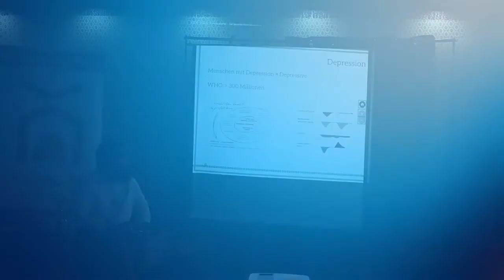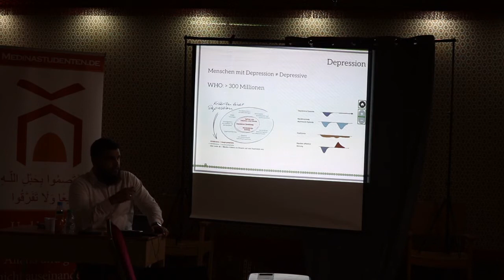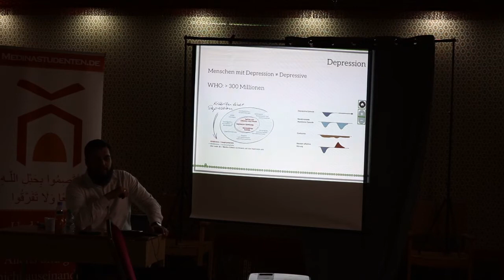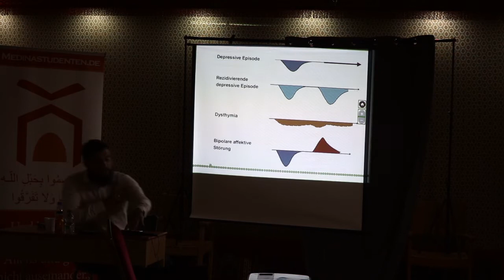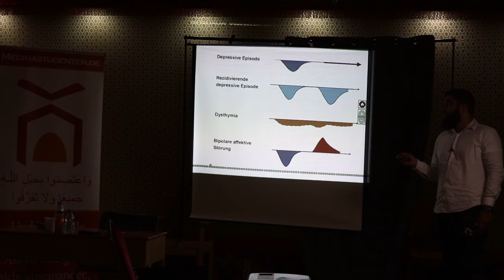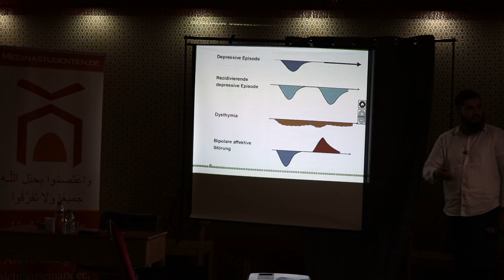M.Sc. Psychologe Amin Loucif - Islam und Psychologie. Depression Teil 1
Bismillahi Arrahmani Arrahim (Im Namen Gottes, des Allerbarmers, des Barmherzigen). Wa Salatu wa Salaem ala Rasulillah (Und Friede und Segen sei auf den Gesandten Gottes).

Asalaemualeikum (Der Friede sei mit euch).
Dies ist der in sha Allah (so Gott es will) erste Teil zum Thema Depression und Islam. In Teil 1 geht es um die psychologischen Grundlagen zum Thema Depression. Es würde mich freuen, wenn ihr mir auch auf Facebook folgt und so die neuesten Informationen rund um das Thema Islam und Psychologie erhalten könnt. Bis dahin noch alles Gute und den Segen Gottes...

Amin Loucif
M.Sc. Psychologe
Einzel-, Paar- und Familientherapeut